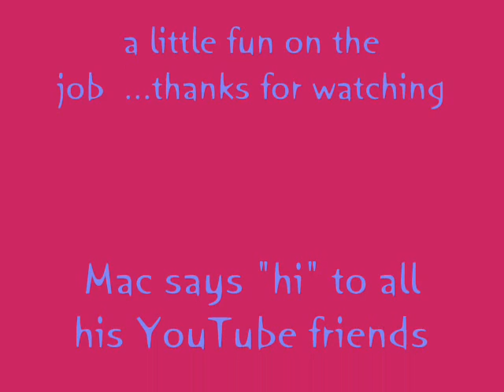Mac the cat checks the mic July 4 th 2009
Mac the cat likes to come help out on small jobs.